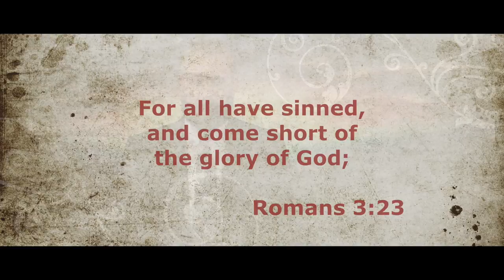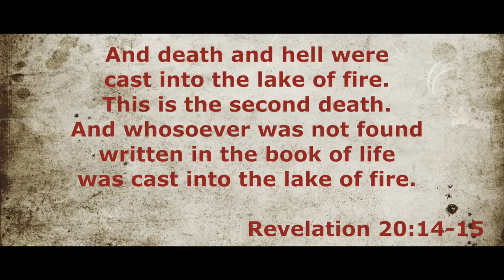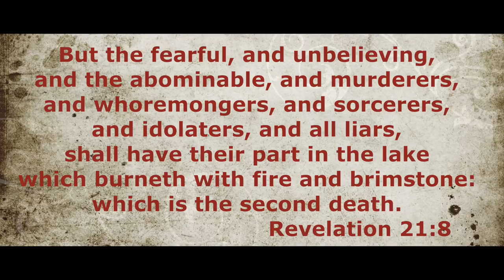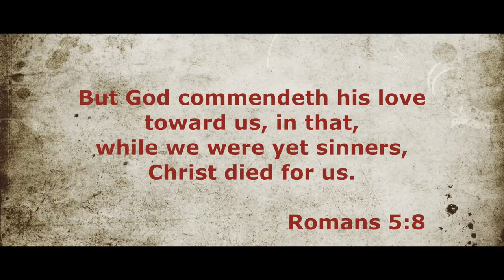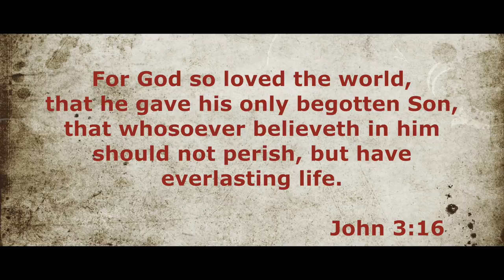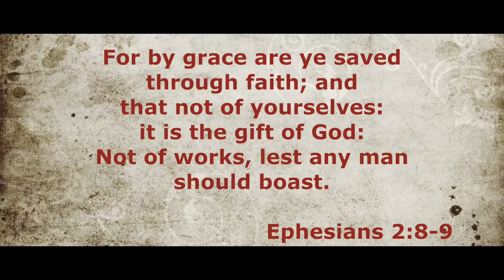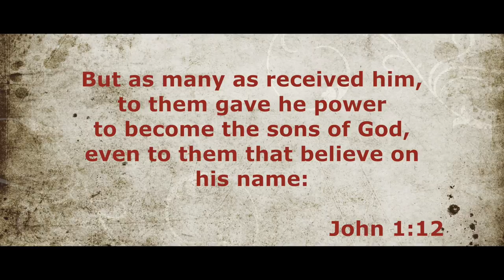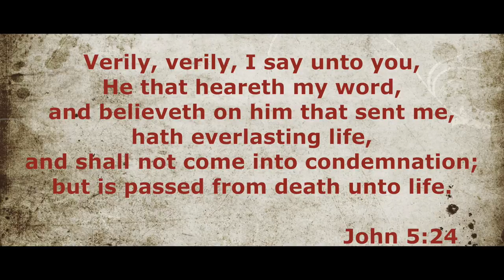How to be Saved from Hell